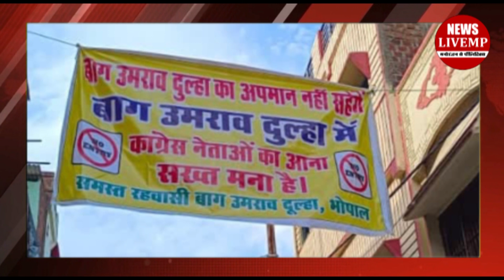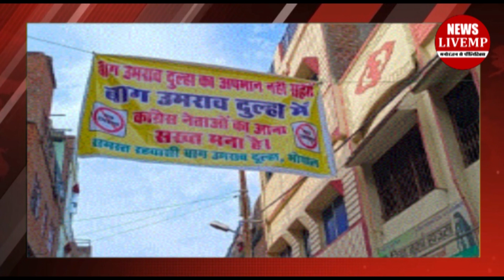Congress नेताओं का आना मना है!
मध्य प्रदेश में नगरीय निकाय चुनाव को लेकर सियासत अपने चरम पर है मध्य प्रदेश में होने वाले निकाय चुनाव को सेमीफाइनल के तौर पर देखा जा रहा है जिसेक लिए कांग्रेस हो या बीजपी दोनो पार्टीयों में सियासी उठा पठक जमकर देखने को मिल रही है